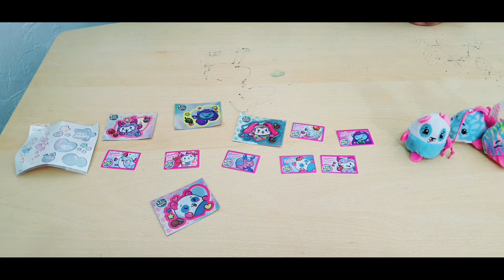Pikmi pops surprise mega pack